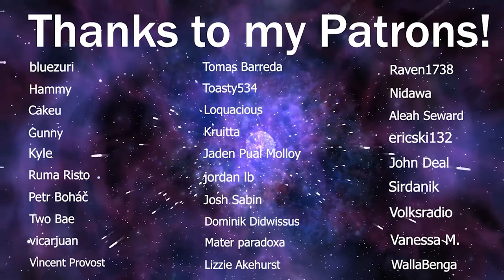LaDix Reacts: Kaguya-Sama: Love is War | Episode 1&2